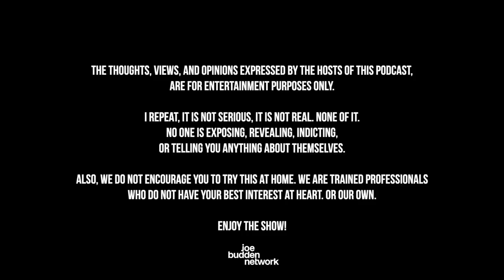The Joe Budden Podcast Episode 619 | Hate To Be Frank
The JBP starts this episode by recapping Coachella (16:41) and giving their thoughts on Frank Ocean’s performance and what went wrong with the set. Ice recaps the Lil Wayne concert he attended (45:47), Jonathan Majors PR & management teams have severed ties (1:00:50), and the gang has some updates on the YSL RICO case (1:19:14). Also, A.I. dropped a Drake & Weeknd collab (1:31:59), Part of the Show (1:45:23), tv show talk, the NBA playoffs (2:04:44), + MORE!

0:00 - intro
16:41 - Coachella recap
45:47 - Lil Wayne concert
1:00:50 - Jonathan Majors
1:19:14 - YSL RICO case
1:31:59 - Drake & Weeknd A.I. Song
1:45:23 - Part of the Show
2:04:44 - TV show talk & NBA Playoffs